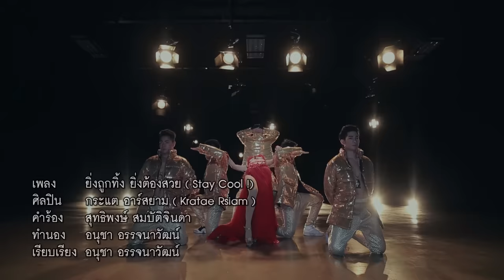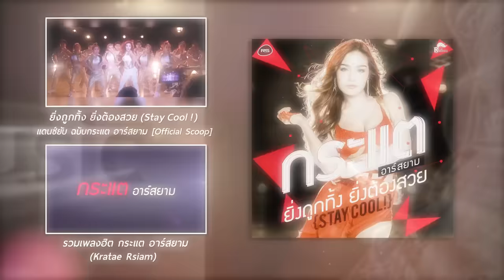[Official MV] ยิ่งถูกทิ้ง ยิ่งต้องสวย (Stay Cool!) : กระแต อาร์สยาม | Kratae Rsiam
กระแต อาร์ สยาม ณ จุดนี้การันตีเรื่องเต้นยับ
จุดที่ ...คนที่ชอบเพลงสนุกๆ รอมันส์กับเธออย่างใจจดใจจ่อ
จุดที่...คนชอบเต้น Cover เตรียมแกะท่าเต้นของเธอแบบไม่ได้นัดหมาย
จุดที่...คนทั้งประเทศ จะได้มีความสุขกับงานเพลงที่เรียกว่าคุณภาพอย่างเต็มปากเต็มคำ
และแน่นอนซิงเกิลล่าสุด “ยิ่งถูกทิ้ง ยิ่งต้องสวย” (Stay Cool !) จะสร้างปรากฎการณ์นั้นอีกครั้ง!!

ยิ่งถูกทิ้ง  ยิ่งต้องสวย ( Stay Cool !)
ทำนอง/เรียบเรียง : อนุชา อรรจนาวัฒน์

อยู่อยู่ก็เสียหลัก โดนคนรักกันมาหลอก ก็มันทั้งช้ำมันทั้งช๊อคน้ำตาก็แตกกระจาย
ก็คนมันช้ำหนัก ต้องหลบไปพักใจ ก็เฮิร์ทนี่หว่าโดนทิ้งนี่หน่าจะให้ลั้นลาอย่างไร
เป็นอะไรอ่ะ ยิ้มเข้าสิ แคร์ไปอะไรคนไม่รักดี กลัวอะไรอ่ะ ลุกขึ้นสิ ทำให้เขาเสียดายเซ่ เซ่

* ยิ่งถูกทิ้งยิ่งต้องสวยไม่ต้องแคร์อะไร เพรียวเพรียวเข้าไว้เป๊ะรอไว้ก่อน
ยิ่งถูกทิ้งยิ่งต้องเซี๊ยะไม่ต้องเพลียอะไร เอาให้แซ่บเข้าไว้สวยอย่าไปยอมพักผ่อน

ต้องเอาให้เริ่ดค่ะ ทั้งหน้าและทรงผม ต้องสวยให้สาสวยให้สมน้ำหน้าที่ทิ้งไป
ก็อย่าไปเสียหลัก ไม่รักก็ไปไป๊ ก็เรื่องของเข เรื่องของเขาเดี๋ยวเราก็มีใหม่
เป็นอะไรล่ะ ยิ้มเข้าสิ แคร์ไปทำไมคนไม่รักดีอ่ะ กลัวอะไรอ่ะ ลุกขึ้นสิ ทำให้เค้าเสียดายเซ่เซ่

(ซ้ำ *)

ยิ่งถูกทิ้งยิ่งต้องเซี๊ยะไม่ต้องเพลียอะไร เอาให้แซ่บเข้าไว้สวยตื่นยันล้มตัวนอน

ซึมซึมเซาเซาไม่ได้นะ ให้มันดูโทรมโทรมไม่ได้นะ ถ้ามีคนดีดีมาเจอตอนนี้ โอ๊ยตายตาย
มาเต็มมาเต็มเข้าไว้ ให้มันดูดีดีเข้าไว้ ทำให้คนทิ้งเราอุทานว่าไม่ไม่ไม่

(ซ้ำ *,**)